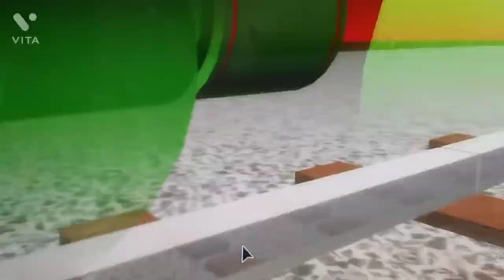SODOR 'S ATTACK TRAILER